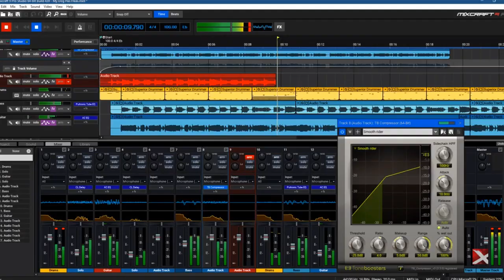Mixcraft 9 - Record Music In Your Home Studio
Whether you are just starting out in music or have been gigging for years, Mixcraft 9 is the easiest and most intuitive music recording software that you will find.  Stay in your creative zone.  Spend a lot less time worrying about technical details and menu options than in other programs.  Mixcraft is the ultimate digital audio workstation and will allow you to focus on your craft.  Download it and try Mixcraft today!